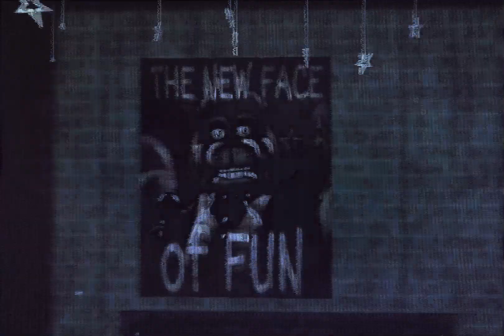Animation and lighting test